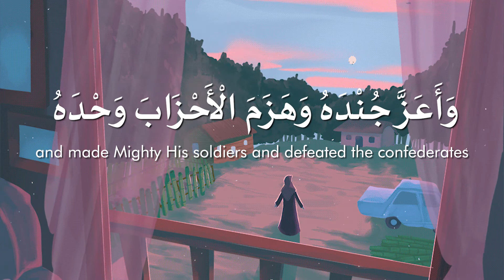Eid Mubarak 1442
Eid Mubarak from QalbyApp Team. ✨❤️

It was narrated that Jubayr ibn Nufayr said: When the companions of the Messenger of Allah (ﷺ) met one another on the day of Eid, they would say to one another:
"Taqabbal Allaahu minna wa mink (May Allah accept (this worship) from us and from you).” Al-Haafiz said: Its isnaad is hasan.

May Allah accept from us and from you, may our sins, past, present, future, major and minor, known and unknown, intentional and unintentional be forgiven, may we all have cleansed our hearts and achieved Qalbin Saleem and remain steadfast until the next Ramadan. Aameen.